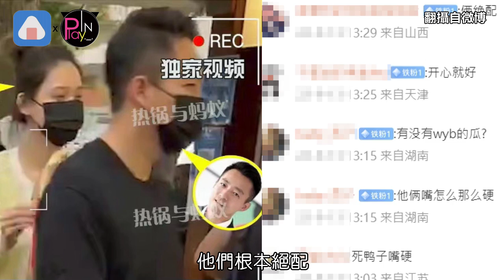汪小菲 張穎穎街邊旋轉愛的抱抱 網友公開兩人關係其實是兄妹?!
這樣說好像有點說得通哦(威